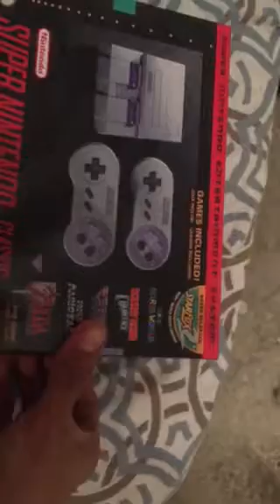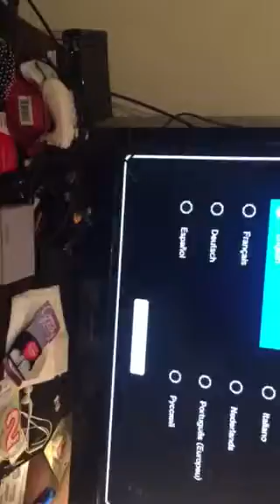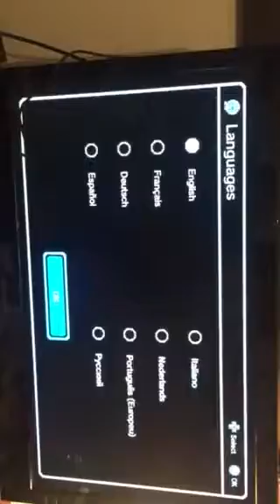Super Nintendo Classic Edition Unboxing and Game Selection screen